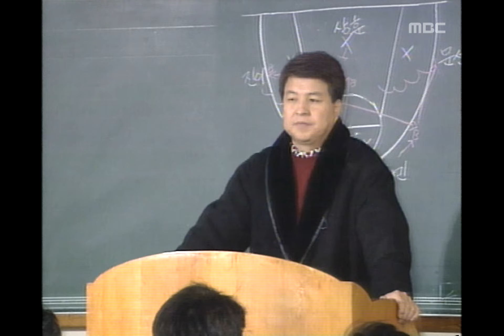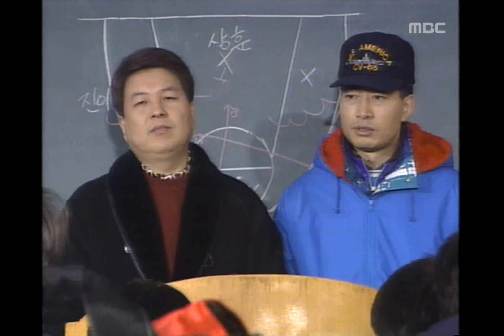Final Jump, 14회, EP14, #05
Final Jump(마지막 승부), 14회, EP14, 1994/02/15, MBC TV, Republic of Korea

한양대의 공격을 수비하기 위해 비상이 걸린 명성대  농구팀